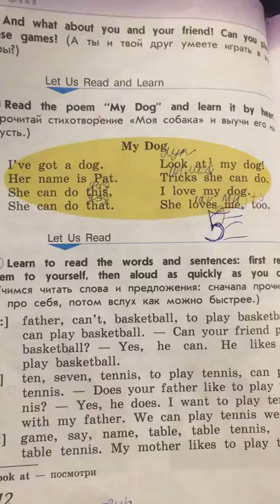Tatiana Tolmacheva: learning English